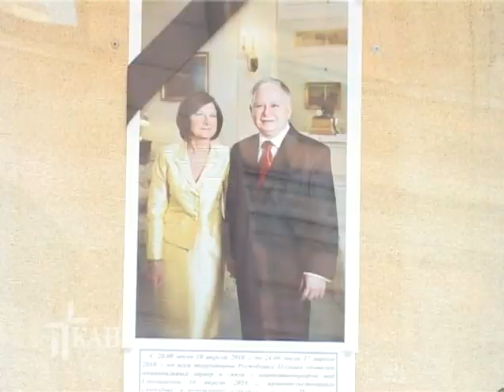Памяти жертв авиакатастрофы под Смоленском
Россия и Санкт-Петербург соединяются в скорбном молчании вместе с Польшей, которая в один миг потеряла своего президента и видных общественных и государственных деятелей.
11 апреля на молитве Regina Caeli Папа Бенедикт 16 выразил соболезнования в связи с тяжелой утратой для польского народа.
«Как все мы знаем, вчера произошла трагическая авиакатастрофа в Смоленске, в которой погибли президент Польши господин Лех Качиньский, его жена, высшие должностные лица польского государства, в том числе архиепископ военного ординариата. Выражаю свое глубокое сочувствие и продолжаю искренне молиться за упокой жертв и за любимый  польский народ».